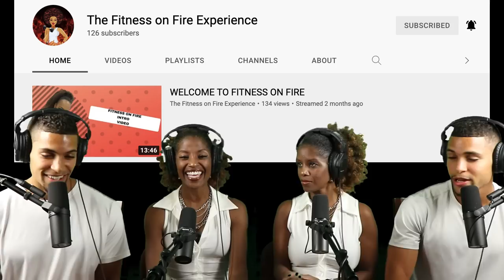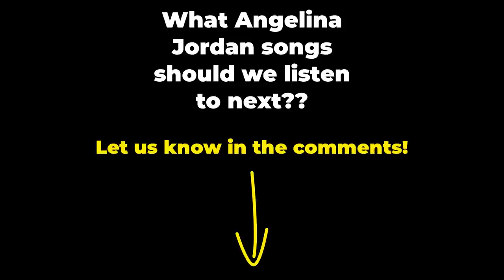Introducing Twins to Angelina Jordan! | First Time Hearing “I’m Still Holding Out For You”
We recently took a road trip to Twinsburg, Ohio to attend the 2022 Twins Days Festival. This festival is the largest annual gathering of twins and multiples in the world, and routinely attracts over 2,000 pairs of twins!

While there, we met a pair of delightful twins, Cathy and Carmelle, and decided to put them on to some Angelina Jordan! Before we sat down to record, Cathy & Carmelle shared with us that they LOVE R&B music. So…we knew exactly what AJ song to share with them. It also gave us an excuse to listen to this magical song once again... ENJOY!